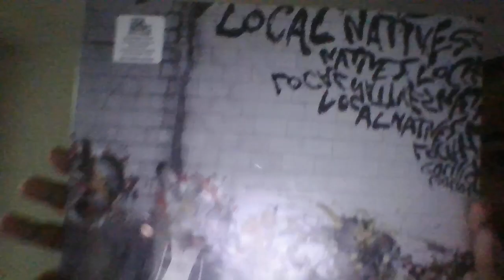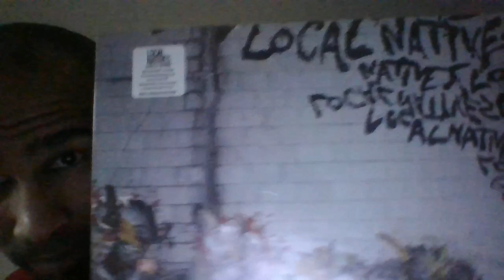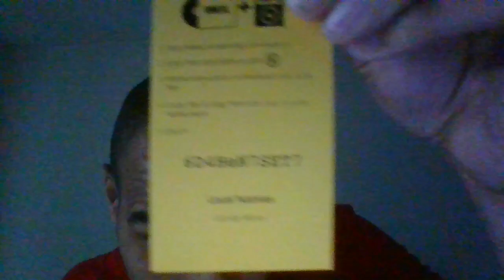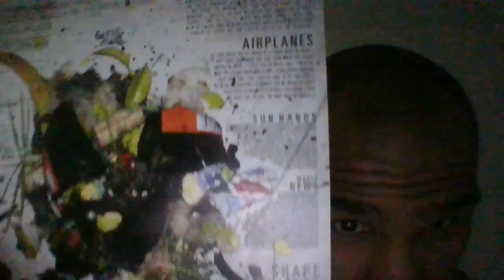Unboxing: Local Natives - Gorilla Manor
Unboxing Local Natives' Gorilla Manor ... forgot to include some more cool art that was included, maybe will include in next video!